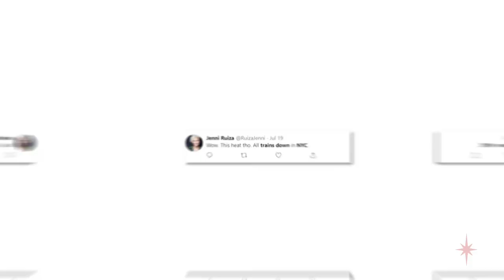Stella Artois East River Riviera